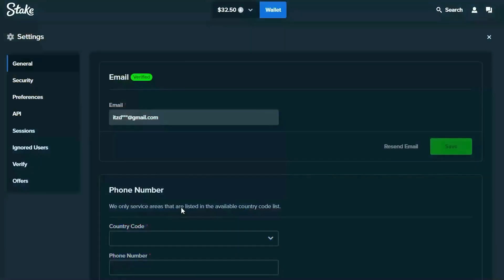WE SPUN INTO THIS BONUS On GEMS BONANZA!!